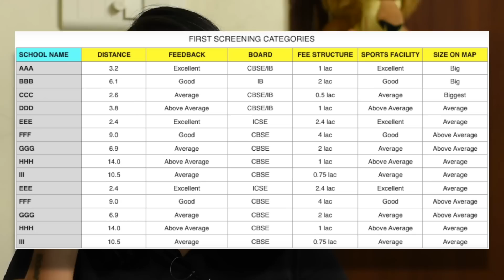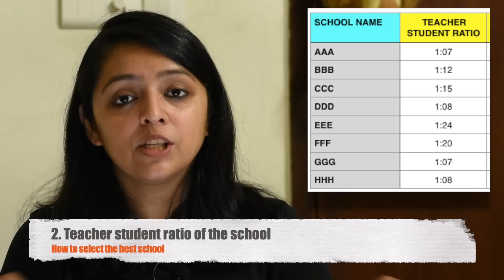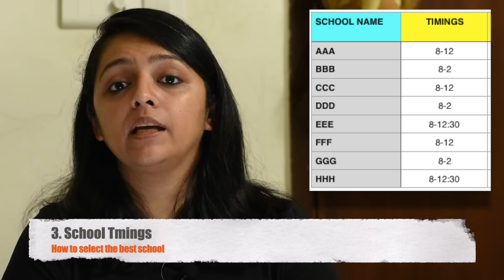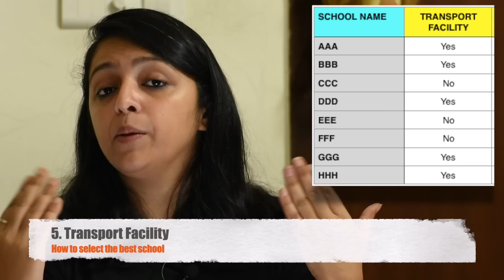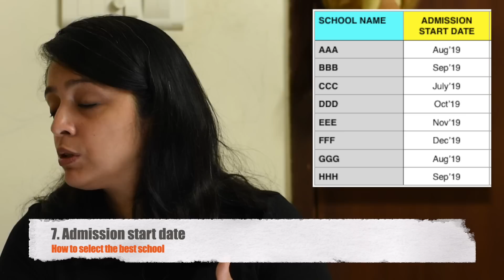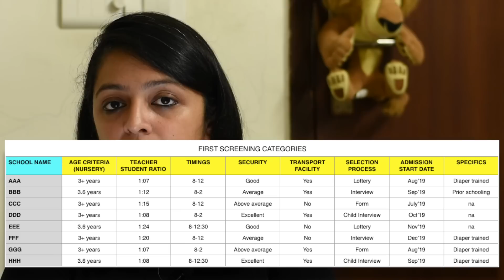अपने बच्चे के लिए BEST SCHOOL कैसे सेलेक्ट करें | How To Select The Best School For Your Child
1. Sebamed Baby Protective Face Cream
2. Sebamed Baby Wash Extra Soft
3. Sebamed Bab
y Lotion
4. Sebamed Sunscreen (150ml)
5. Sebamed Sunscreen (200ml)
6. Banana Boat Sunscreen
7. Sebamed Shampoo
8. Aveeno Baby Wash & Shampoo
9. Aveeno Baby Daily Moisturising Lotion
10. Aquaphor Diaper Rash Cream (3oz)
11. Aquaphor Diaper Rash Cream (14oz)
12. Butt Paste Rash Cream (4
13. Butt Paste Rash Cream (14oz)
14. Shea Butter
15. Dead Sea Mud Mask
16. Mamaearth Sunscreen
17. Mamaearth Shampoo
18. Mamaearth Body Wash
19. Mamaearth Moisturising Lotion

1. Forrest Essential Almond Oil
2. Forrest Essential Coconut Oil
3. Forrest Essential Baby Massage Oil
4. Forrest Essential Baby Head Massage Oil
5. Kama Ayurveda Coconut Oil
6. Kama Ayurveda Baby Massage Oil

1. Feeding Bottle Philips 330ml
2. Feeding Bottle Philips 260ml
3. Breast Pump Manual Medela
4. Breast Pump Electric Medela
5. Breast Pump Philips Manual
6. Breast Pump Philips Electric
7. Breast Pump Trumom Manual
8. Breast Pump Trumom Electric
9. Bottle Warmer Philips
10. Bottle Warmer Trumom
11. Bottle Steriliser Philips
12. Bottle Steriliser Trumom
13. Thermostat for Water & Milk
14. Water Sippy Cup Philips (6-9 Months)
15. Water Sippy Cup Philips (9-12 Months)
16. Water Sippy Cup Philips (1 Year+)

♥♥KABIR’S TOYS♥♥
1. Baby Rocker Fisher Price
2. Baby Play Gym
3. Musical Star Projector
4. Sophie Teether Toy
5. Musical Play Gym
6. Dancing Duck
7. Baby Jumparoo
8. Ball Zone
9. Baby Walker
10. Chicco Sit & Ride Train
11. Basketball & Football
12. Baby Slider
13. Alexa
14. Essential Flashcards
15. BasketBall Hoop
16. Building Blocks
17. Remote Control Car

1. Kabir’s high Chair
2. Clothes Detergent
3. Kabir’s Stroller
4. Kabir’s Thermometer
5. Kabir’s Toothpaste
6. Kabir’s Toothbrush

1. Kaya Moisturizer
2. Kaya Sunscreen
3. Kaya Body Lotion
4. Tresme Shampoo

1. Morphy Richards Hand Blender
2. Maple Syrup For Pancake

♥♥SUBSRIBERS COUNT♥♥
SEP 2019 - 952,000 (Added 1,000 so far in Sep’19)
AUG 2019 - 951,000 (Added 41,000 in Aug’19)